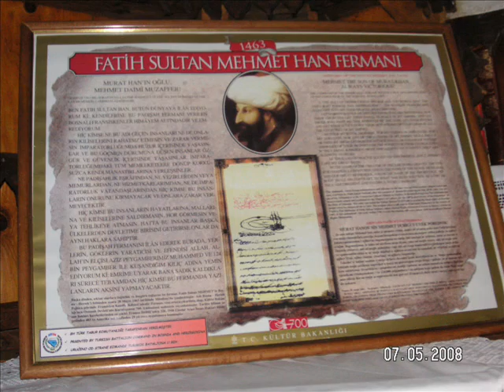BLAGAY TEKKESİ VE BUNA NEHRİ-BOSNA HERSEK.wmv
RAMAZAN NECİP DURAN'IN BOSNA HERSEK ZİYARETİ...BLAGAY TEKKESİ  -BUNA NEHRİNİN DOĞDUĞU KAYNAĞI VE FATİH SULTAN MEHMET HANIN FERMANI...